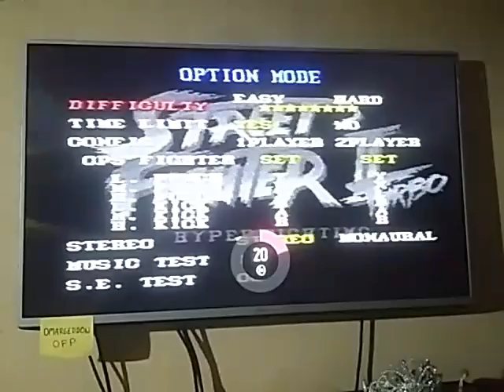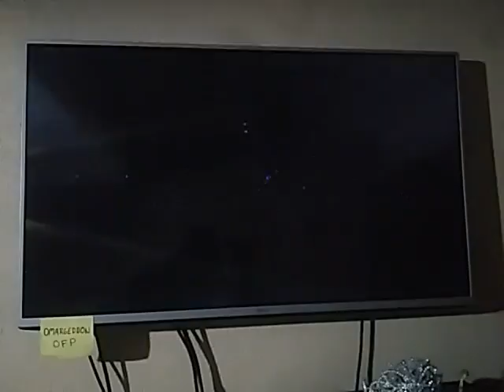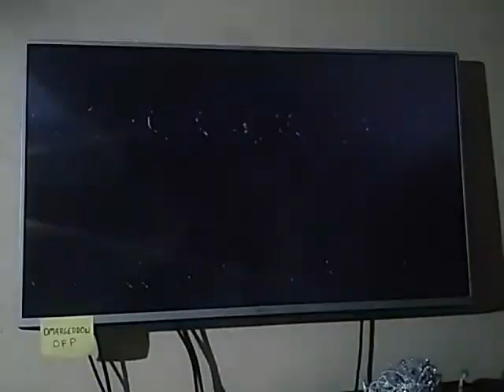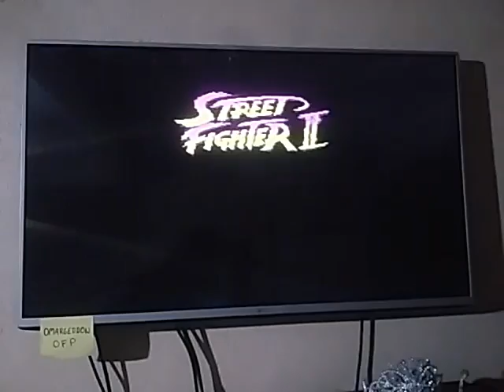Omargeddon - SFII Turbo Hard